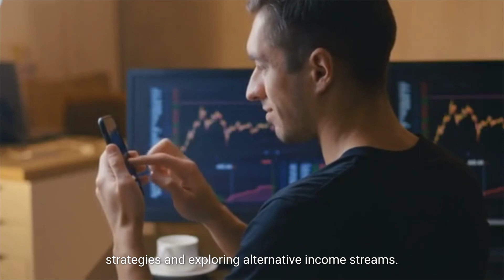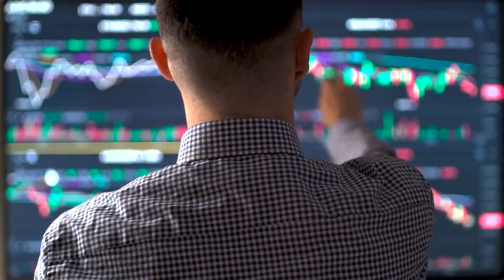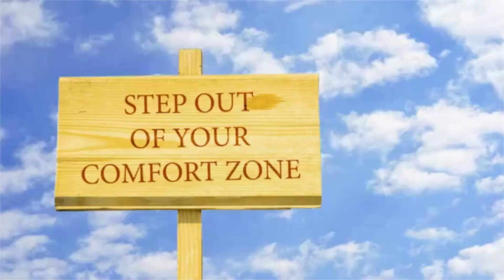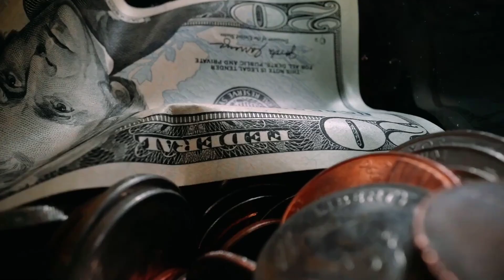The One Decision That Led to My Early Retirement and Financial Freedom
In this video, I share the one decision that led to my early retirement and financial freedom. Discover how a single life-changing choice helped me retire early and achieve true financial independence. If you're aiming for early retirement and want to know how to achieve financial freedom, this video is for you. Learn the secrets behind financial freedom and early retirement, and see how you can apply this strategy to your own life. Join me as I discuss the strategies that led to my success and how you can implement them in your own life. Discover the key steps I took to retire early, build wealth, and enjoy financial independence.

Ready to take control of your financial future? Watch now to uncover the key decision that allowed me to retire early and secure my financial freedom.
What you'll learn:
    The importance of setting clear financial goals
    Effective saving strategies to boost your savings rate
    Smart investment choices for long-term growth
    How to reduce expenses without compromising your lifestyle
    The role of financial planning in achieving early retirement

0:00 Introduction and background
1:13 Quest for financial freedom
1:34 The FIRE movement
2:06 Taking deliberate steps
3:42 Challenges
4:00 Key learning principles
5:02 Summary and conclusion